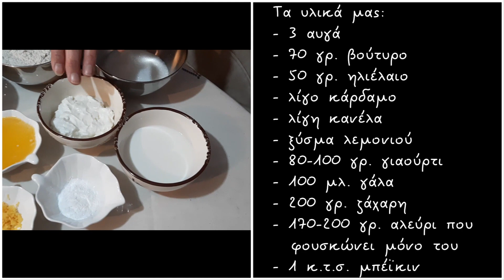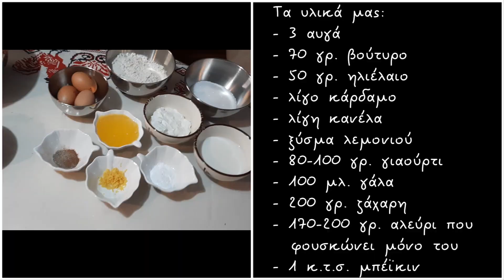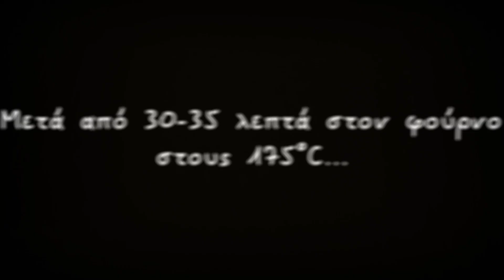Μηλόπιτα αναποδογυριστή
Μηλόπιτα αναποδογυριστή πεντανόστιμη και μοσχοβολιστή! Μια μαμαδίστικη συνταγή για μηλόπιτα είναι πολύ εύκολη, αλλά και πολύ πετυχημένη. Φτιάξτε την!